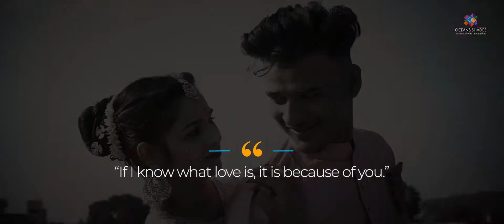ROHIT & NISHA | WEDDING TEASER | OCEANS SHADES INDORE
OCEANS SHADES CREATIVE STUDIO
Follow on Instagram: @oceansshades

OCEANS SHADES CREATIVE STUDIO INDORE